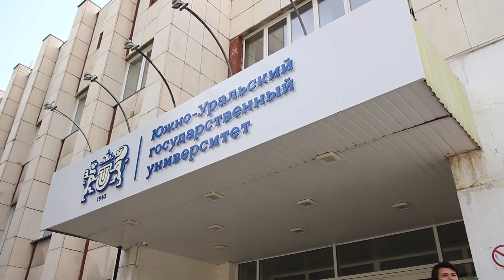Филиал ЮУрГУ в городе Миасс